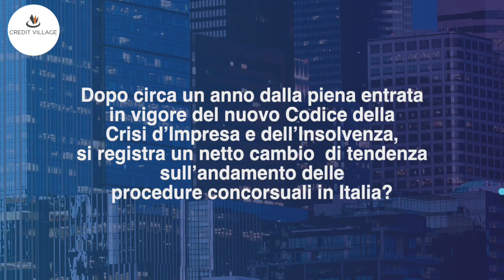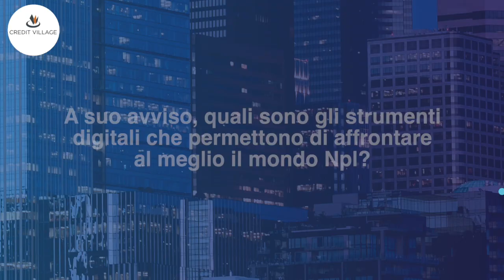CV NPE LEGAL & ADVISORY FORUM Intervista a Giacomo Fava Lead AI Engineer Cherry